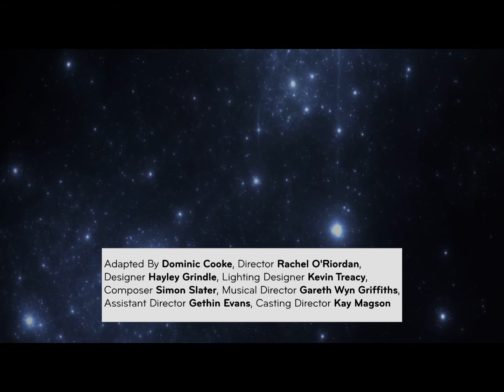Interview with Arabian Nights cast Keiron Self, Alun Saunders and Anita Reynolds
Sherman Cymru's Christmas show, Arabian Nights opens 5 December. Actors
Kieron Self, Alun Saunders and Anita Reynolds talk about rehearsals and
their favourite stories from this storytelling feast.